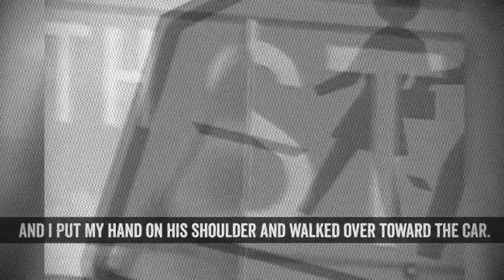True crime stories - Inside The Chilling Crimes Of John Joubert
Known as the Woodford Slasher, John Joseph Joubert IV was just 16 when he stabbed a pencil into a six-year-old girl — before going on to murder at least three young boys.